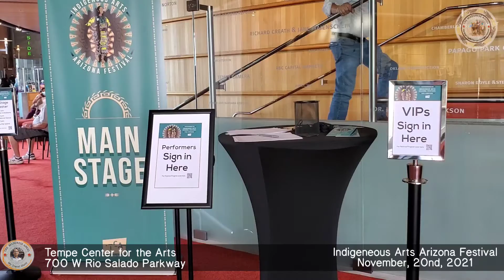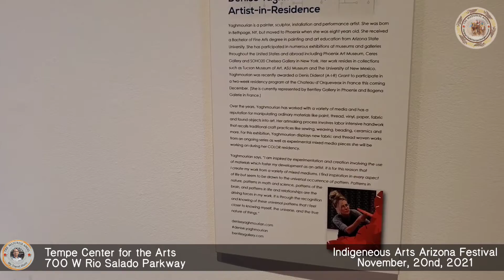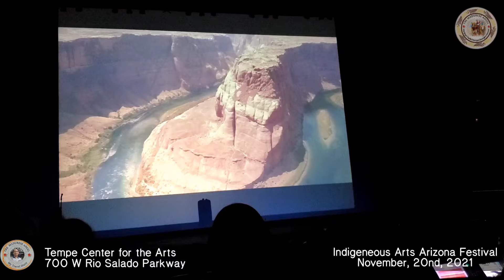Diari 34: Indigineous Arts Arizona Festival